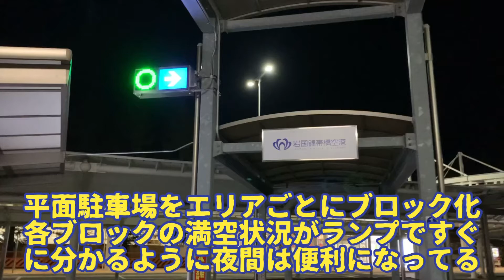ちょっと便利でランプがきれいな駐車場❣️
駐車場の機能強化により、更に便利に！

平面駐車場をエリアごとにブロック化し、各ブロックの満空状況がランプですぐに分かるようになりました。